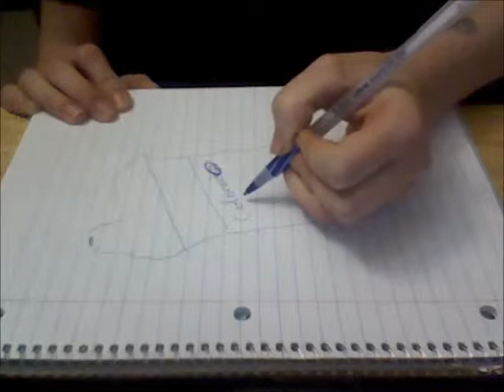VLOG! | wheel of time and swallowing spiders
yep.